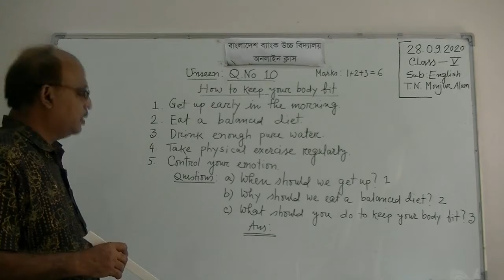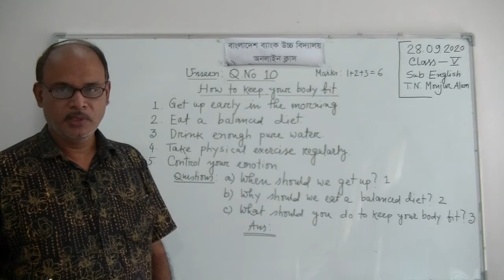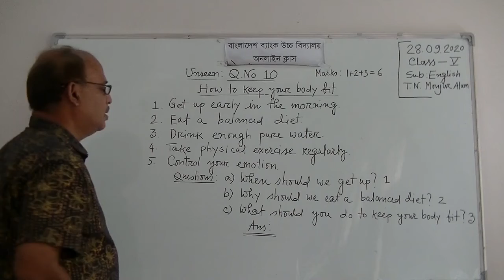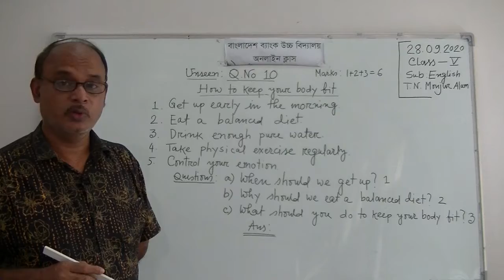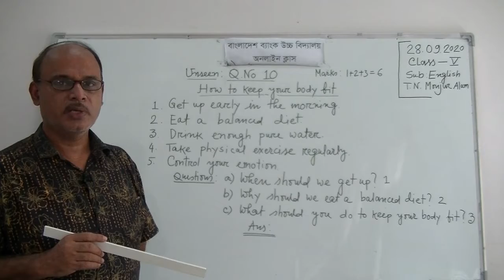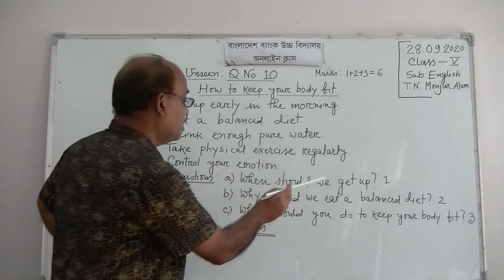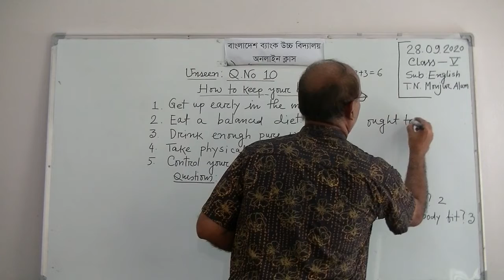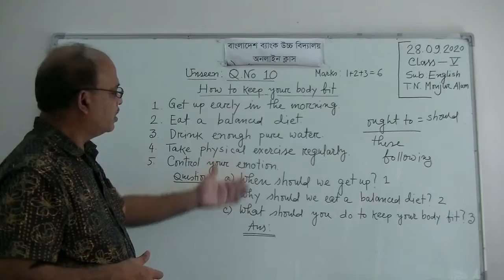৫ম শ্রেণির ইংরেজি বিষয়ের অনলাইন ক্লাস (Answering Question) ২৮-০৯-২০২০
৫ম শ্রেণির ইংরেজি বিষয়ের অনলাইন ক্লাস (Answering Question) ২৮-০৯-২০২০